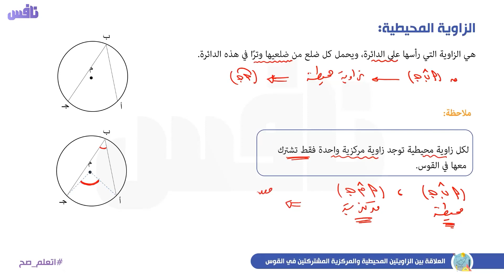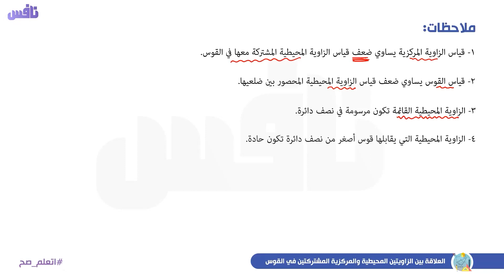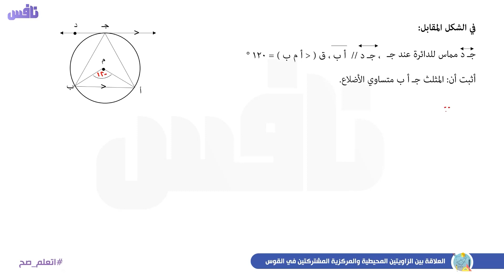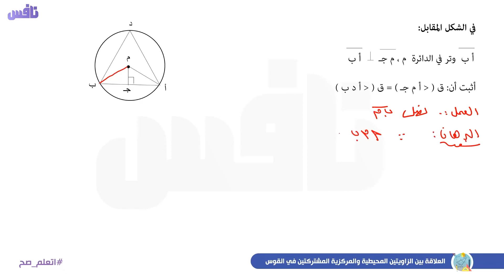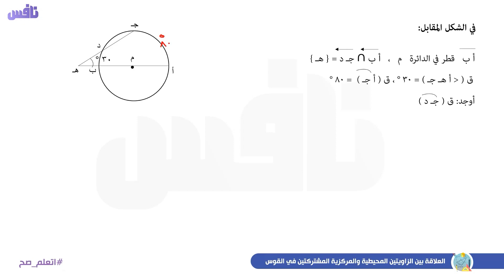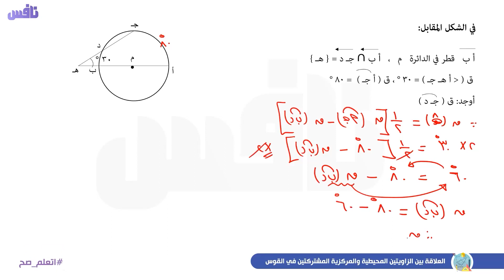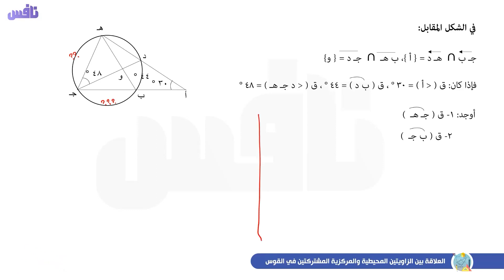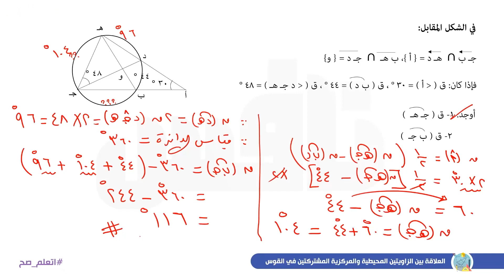العلاقة بين الزاويتين المحيطية والمركزية المشتركين فى القوس